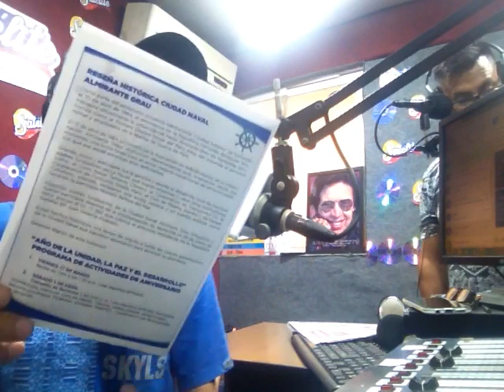SATELITE CON HUMOR MIERC 12 DE ABRIL